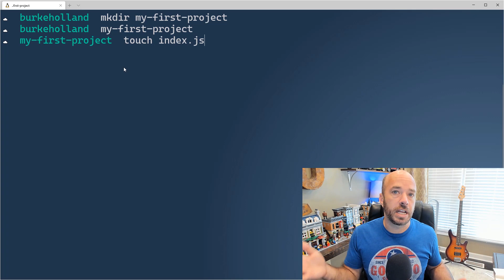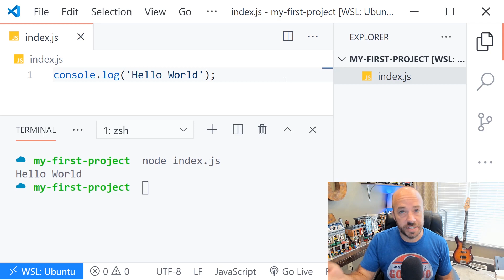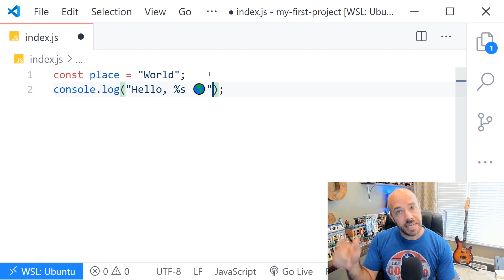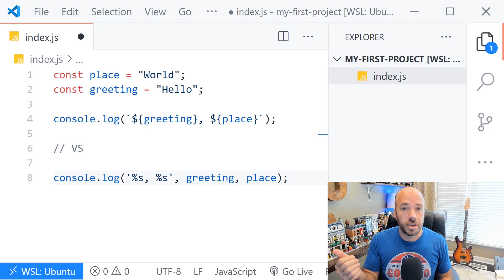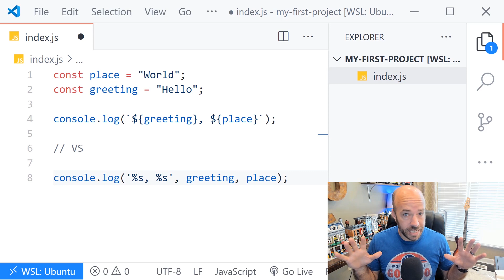Creating your first application [6 of 51] | JavaScript for Beginners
Hello, world! All applications start somewhere. We're going to show you how to create your first application. Every application will always start here - with a folder and an editor.